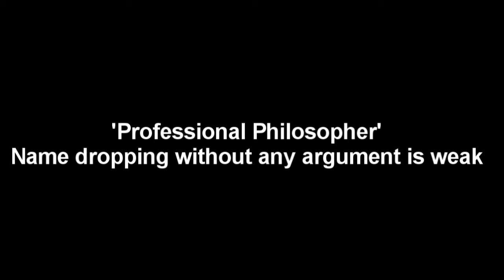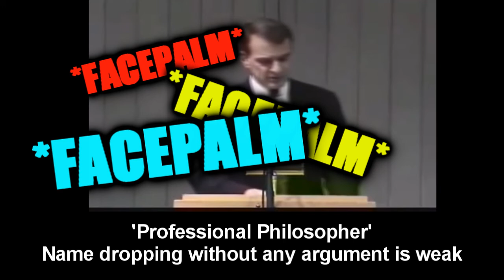The Humiliation of William Lane Craig (mirror)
A mirror of Thunderf00t's video The Humiliation of William Lane Craig which was taken down due to a false DMCA claim made by the channel Drcraigvideos (run by John Leonardclaiming to be acting on behalf of Craig.

drcraigvideos, you have stirred the hornet's nest. When will creationists learn that filing false DMCAs does not remove the video, but makes it multiply exponentially.